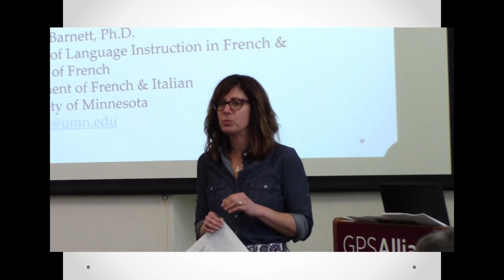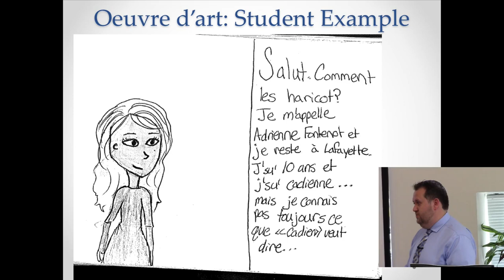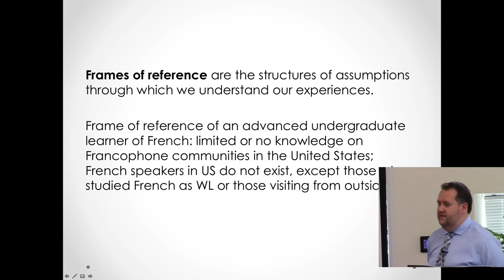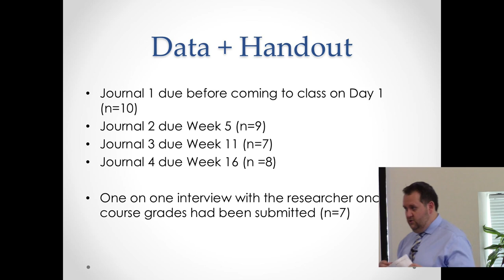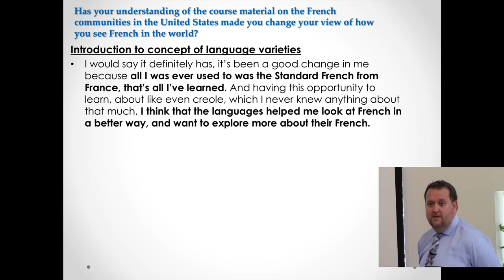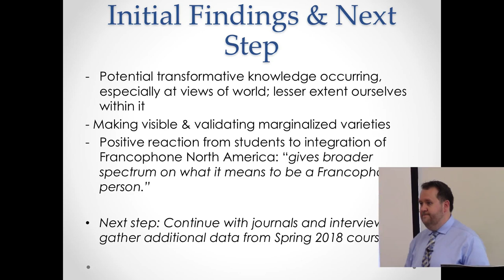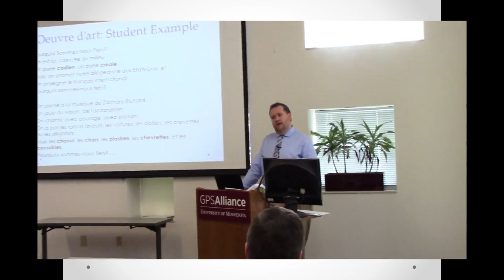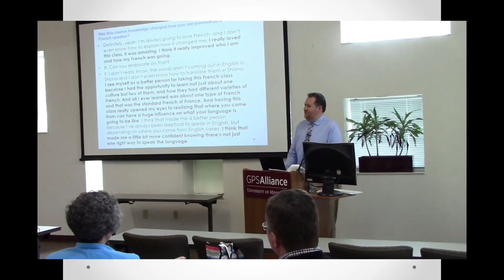The Power of Transformative Learning: Students’ Perspectives on French-Speaking North America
The Francophone communities of the United States are not often incorporated into the K-16 French curriculum.  If present, they are typically situated as existing only in the past with the contemporary beliefs and practices often remaining "invisible" to students.  During this presentation, the researcher will briefly outline a semester long undergraduate course organized around both historical and present-day Francophone New England and Louisiana.  Structured reflection journal entries and a culminating interview were the qualitative data analyzed for each student to determine to what extent transformative knowledge (i.e., learning that goes beyond the acquisition of basic knowledge and changes an individual's perspective of the world and his or her place within it) occurred from the beginning of the semester to the end.

Presenter: C. Brian Barnett is a Lecturer of French and Director of French Language Instruction at the University of Minnesota and has taught undergraduate-level novice, intermediate, and advanced French courses and graduate-level pedagogy courses. He has interests in the American varieties of French, immersion education, children's literature, materials and curriculum development, and styles- and strategies-based instruction.

Cosponsored by the Department of French and Italian in the College of Liberal Arts